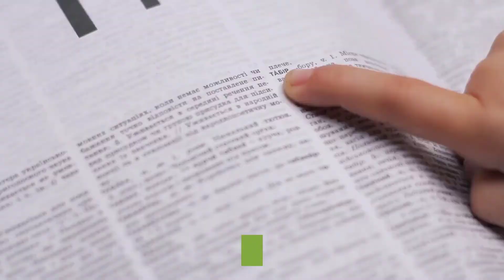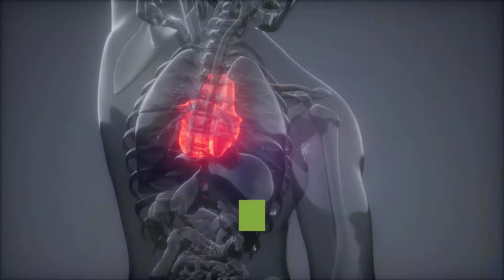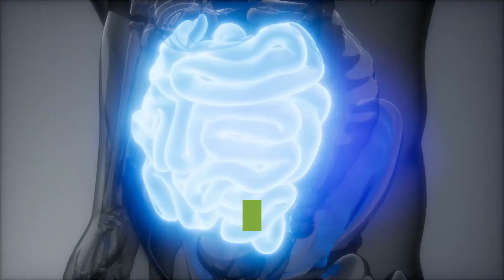Benefits of Fasting That Will Surprise You | Intermittent Fasting Weight Loss | Natural Cures System